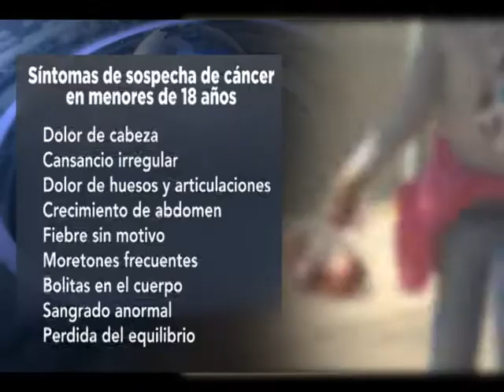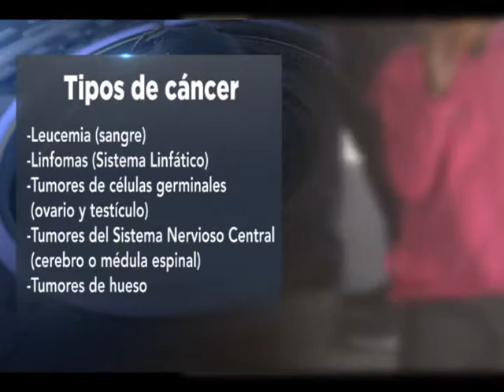Cáncer en menores de edad, importante causa de muerte